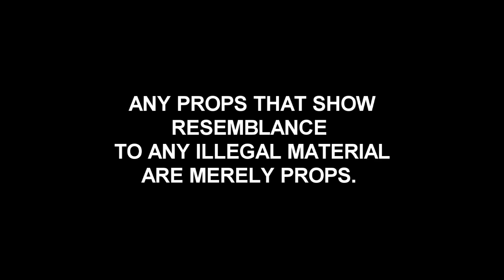Vetro - Vetro Montana (Music Video)